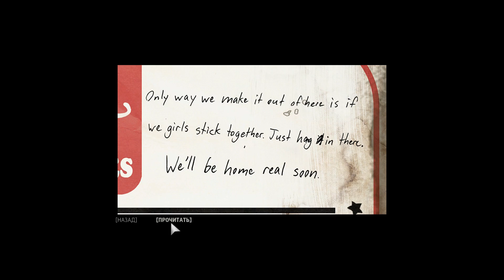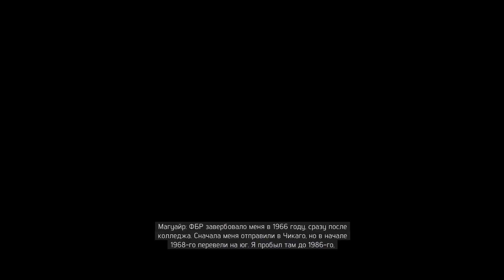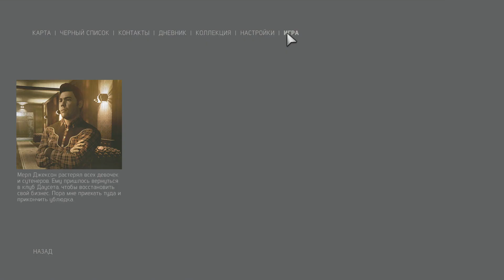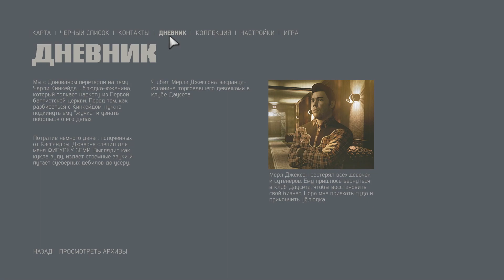Я СЛОМАЛ ИГРУ | Mafia 3: Definitive Edition #3